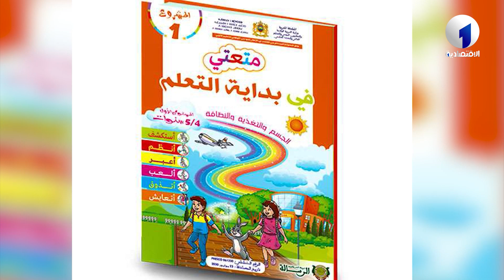المغرب | اعتماد كتاب مدرسي يروج للشذوذ الجنسي وسط الأطفال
قناة الاقتصادية الأولى
التردد: 10922
الترميز : 27500
معامل الترميز : 7 / 8
الإتجاه : أفقي
قمر نايلسات
موقع ويب: